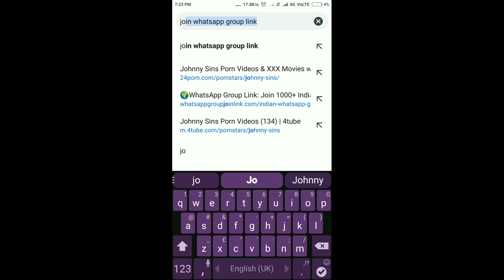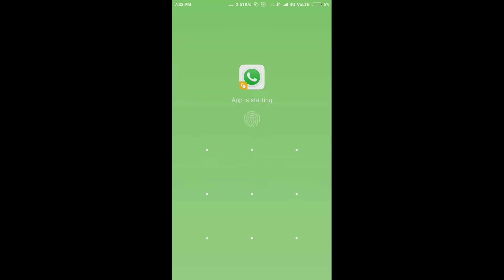Join unlimited WhatsApp group | How to join unlimited WhatsApp group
Dosto mai ne is video me aap ko a bataya hu ki aap unlimited WhatsApp group join kaise karenge